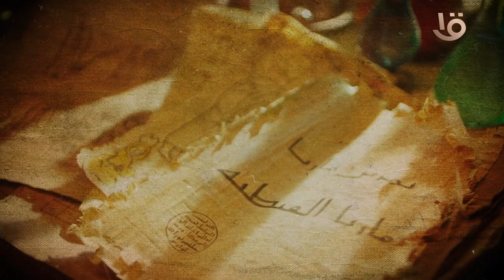الْـعِـلْـمُ مَـغْـرِسُ كُلِّ فَخْرٍ فَافْتَخِرْ وَاحْـذَرْ يَفُوتُكَ فَخْرُ ذَاكَ الْمَغْرِسِ